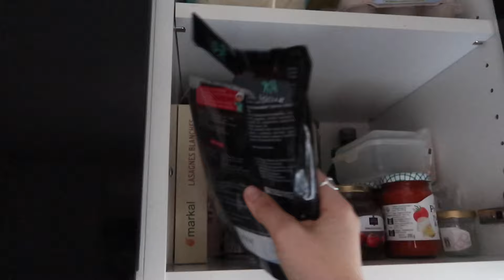MANGER SANS TROP DÉPENSER | Semaine blanche, recettes végé & astuces pour réduire le budget courses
J'avais envie de vous proposer une vidéo avec des conseils et des recettes pour réduire votre budget courses ! 🥰
Avec ces quelques astuces, vous devriez vous en sortir ! 🫶🏽

Quelles sont vos astuces pour moins dépenser ?🥹

Pour en voir plus, vous pouvez me rejoindre sur insta @daphneblt ♥️

Daph 🍋

RETOUR DE COURSES & MES 3 RECETTES FAV DU MOMENT | Courses vrac et recettes faciles et pas chères !

👇🏽 Si cette vidéo t'a plu, la vidéo suivante devrait te plaire👇🏽

🌟 SUIVEZ MOI 🌟
📸  Instagram ‣ @daphneblt
🎥 YouTube ‣ Daphné Blt

⚡️ Mon matos ⚡️
💻 Montage : Final Cut Pro sur iMac
📹 Caméra : Canon G7X Mark II
📀 Miniatures : Canva

📸  Ton instagram? @daphneblt
👩🏽‍🎓 Tes études ? Prépa HEC à Nantes puis école de commerce à Rouen (MSc Brand Management)
🍾 Tu fais quoi ? Je suis responsable du développement durable dans un groupe de vins et spiritueux à Paris
🌊 Tu es originaire d'où ? La Rochelle